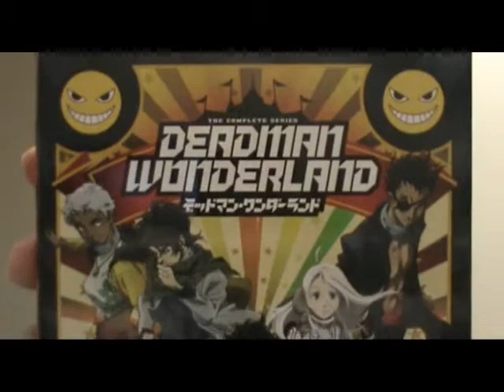Deadman Wonderland Rambling Review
This is my first review. It can only go uphill from here. Try not to
count how many times I said "you know" after a statement.
Intro clip filmed by Julian.